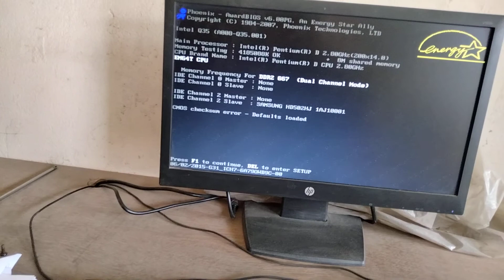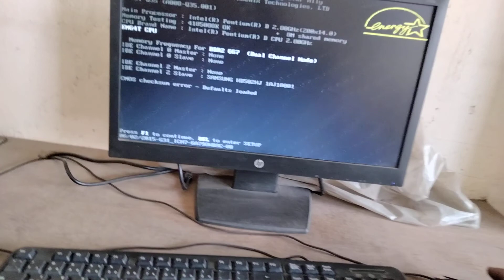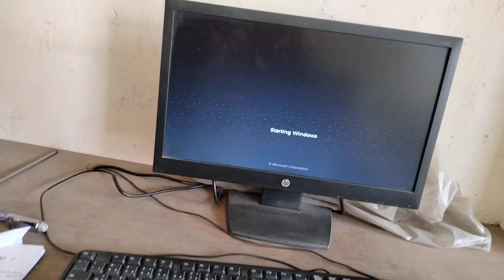The Max TDP Thermal Design Power of is 95 watt over (100 working)